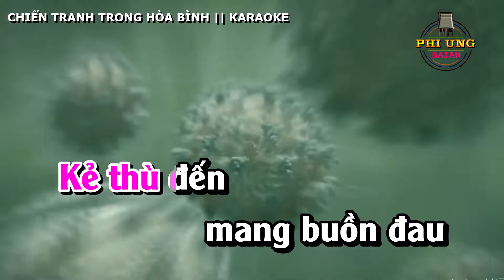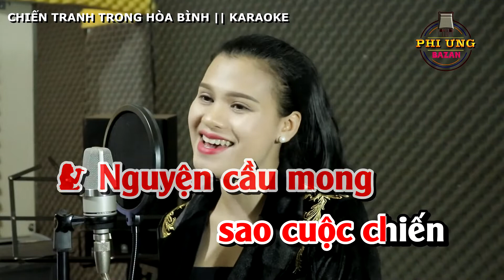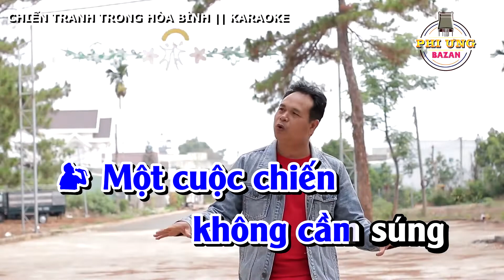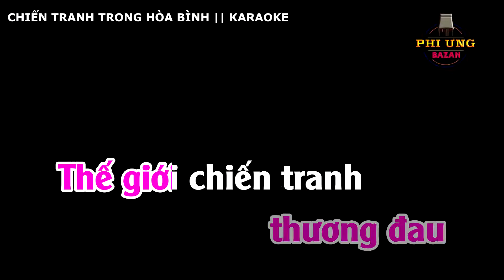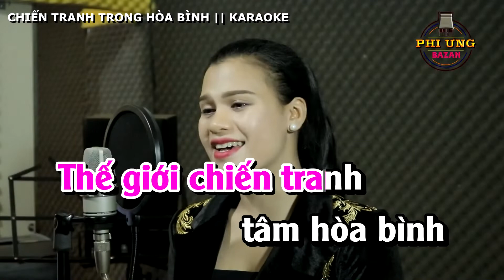karaoke - Chiến Tranh Trong Hòa Bình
Chào mừng các bạn đã ghé thăm kênh PHIUNG BAZAN  để cùng trải nghiệm những điều thú vị HÃY nhấn SUBSCRIBE/ĐĂNG KÝ ngay để theo dõi những video âm nhạc mới nhất từ PHIUNG BAZAN  nhé!

© Bản quyền thuộc về PHIUNG BAZAN
© Copyright by PHIUNG BAZAN ☞ Do not Reup!